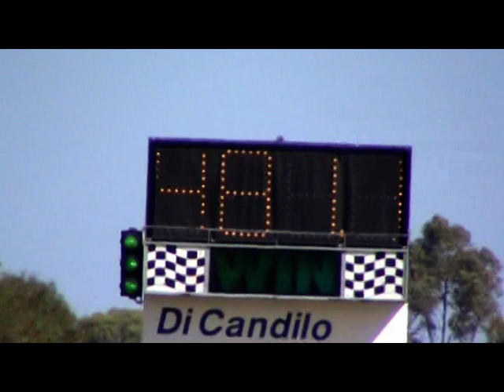Damien Harris 5.25 299.00 mph nitro funny car pass 19.03.2009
This is the Damien Harris/Paul Shackleton team's 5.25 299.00 mph nitro funny car pass recorded at the Perth Motorplex today, 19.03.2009. It was the fastest speed ever recorded in Australia by an Aussie team.